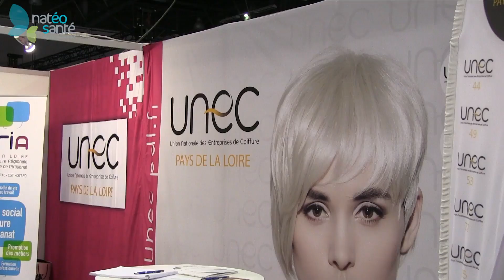NatéoSanté - Salon Beauté Sélection - Nantes - 2019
NatéoSanté était à Nantes les 3 et 4 février 2019 pour le salon Beauté Sélection, le salon incontournable des professionnels de la coiffure et de l'esthétique. L'occasion pour NatéoSanté de présenter sa gamme de purificateurs d'air professionnels EOLIS Air Manager !